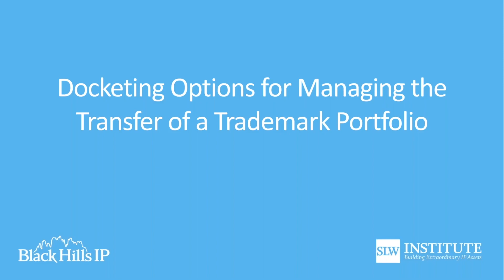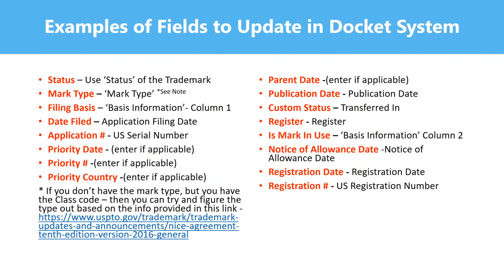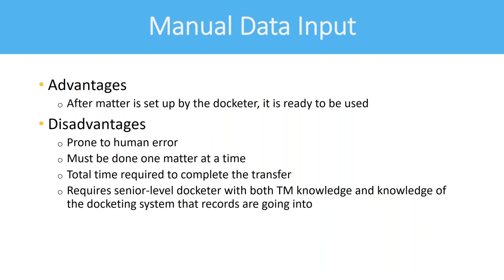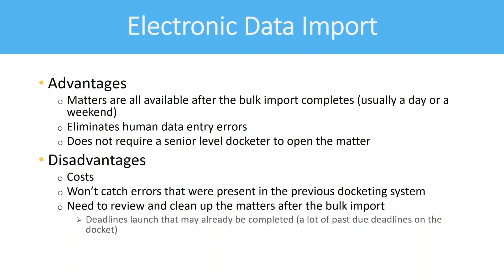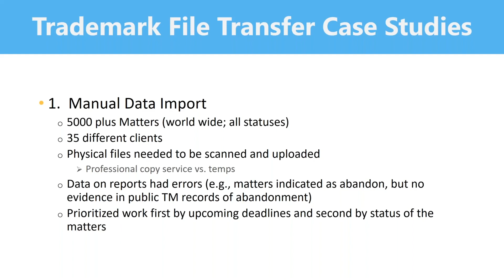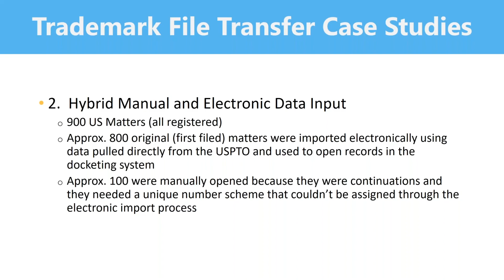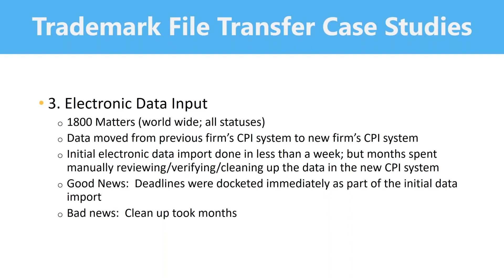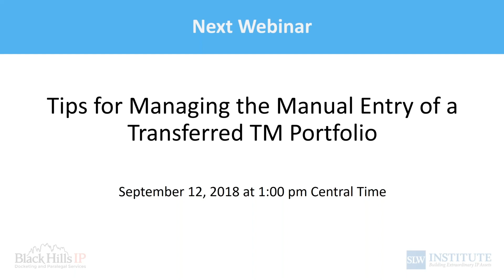Docketing Excellence™ Webinar #23: Docketing Options for Managing the Transfer of a TM Portfolio